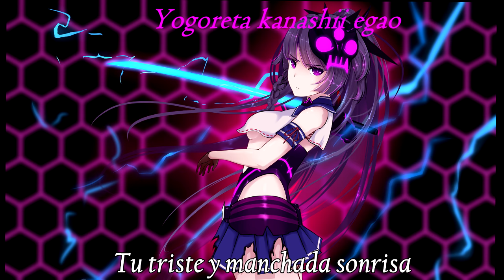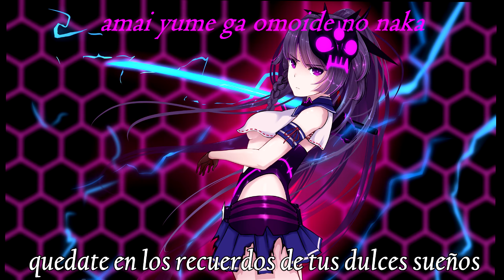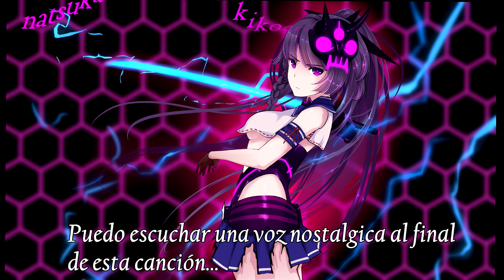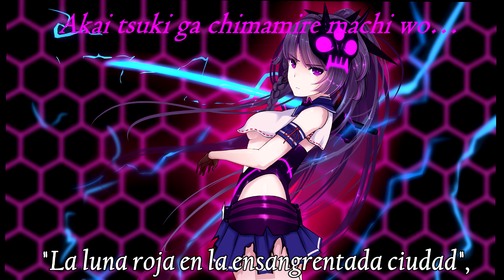Guns Girl: Raiden Mei - Diva of Disruptive World sub Español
Aquí está la letra de la canción oficial de Mei, agradezco y doy créditos a "Yuraa" quien fue la que tradujo el idioma original al inglés y a  "Cristian Alejandro Tescahua" por pasarme la letra en inglés, la traducción y "adaptación" la hice yo.
Es una canción algo... abstracta quizá, y sonará medio rara la letra pero es lo que decía en inglés, la interpreté lo mejor posible, espero les guste :)
también subiré las demás si es que gustan :)

Artista de la imagen: POKE